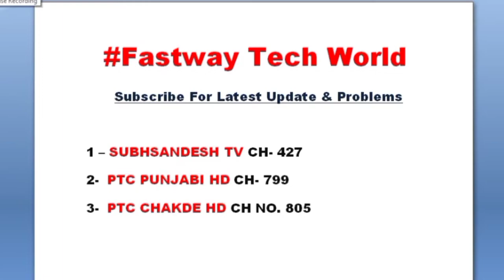3 Channel Launch Fastway Cable TV || Watch Full Video || Subscribe Official 🔥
Hello Guys !
हैलो दोस्तों Mere Channel FASTWAY TECH WORLD में आप सभी का स्वागत है |
I'm Share My Professional Knowledge With You.
In This Channel M Provide My Hit Knowledge and Professional Skills Much More !.

Hum Apke Liye Har Tarah Ki Problem Ka Solution leke Ate Rahenge.

SOLUTION in 2 MINUTE Only So:-

🧡Thankyou🧡

Also Connect On :-

ANY PROBLEM FACE COMMENT NOW . .
To more videos solution in 2 min.